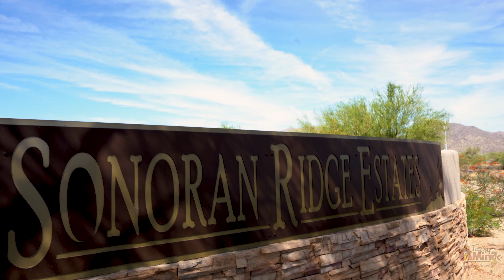8507 N 192nd Ave 48, Waddell, AZ, 85355